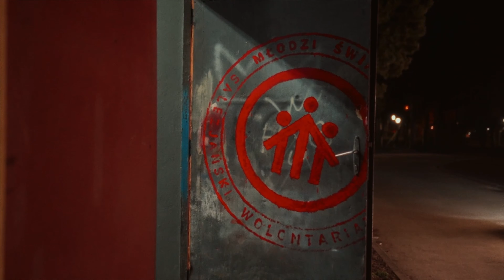Salesians provide a safe haven for Ukrainian Refugees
The Salesians—with help from caring volunteers—offer a safe haven and a sense of normalcy for Ukrainian refugees, especially the children, where they can feel at ease and have a little fun too. Learn more about Salesian Missions at salesianmissions.org